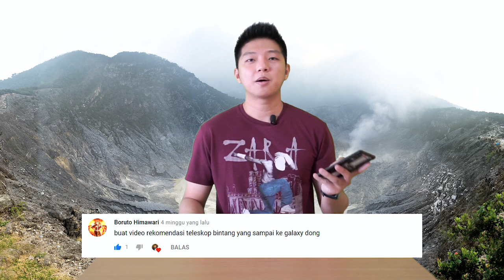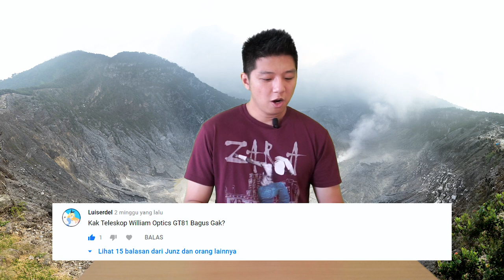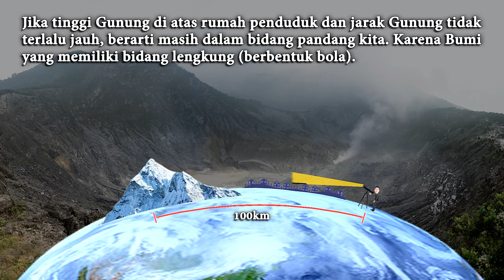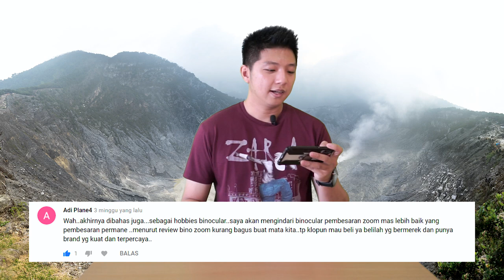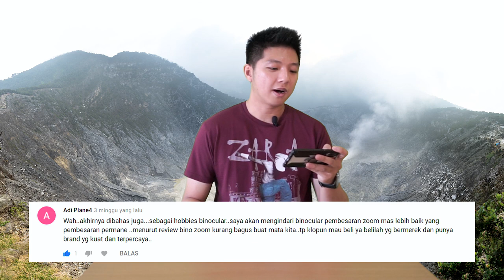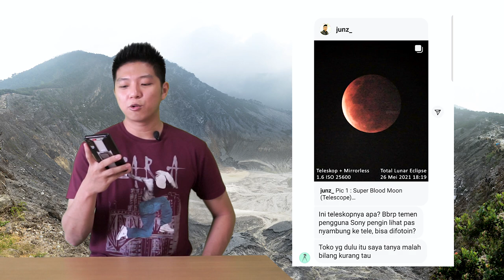QnA Ep. 2 - KAMERA & LENSA UNTUK ASTROPHOTOGRAPHY YANG BAGUS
00:02 Kesusahan mencari fokus teleskop
00:22 Teleskop bintang yang sampai ke galaxy
01:08 Teleskop William Optics GT81 apakah bagus?
01:48 Apakah bisa melihat puncak gunung melalui teleskop?
03:47 Mengapa Fixed lens lebih baik daripada Zoom lens?
04:35 Mengapa binocular saya Focusing Wheel nya nyandet? Dan tidak focus sebelah?
05:32 Lebih bagus binocular 10-120x80 atau 10-90x80?
06:08 Kamera dan Lensa yang bagus untuk Astrophotography
07:34 Lensa William Optics Redcat 51 untuk Astrophotography
08:14 T-Ring dan T-Adapter untuk Sony Mirrorless

Dapatkan PROMO Free Ongkir & Cashback dengan Kode: YOUTUBEJUNZ

Link T-ring Adapter untuk dslr:
T-Ring + T-Adapter :